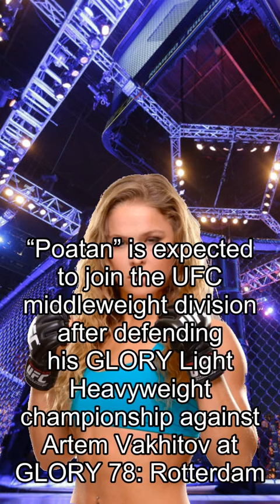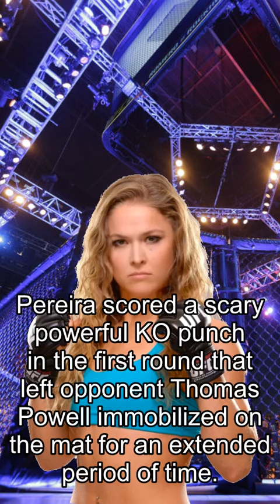Rousey about Fights, Only Man To KO Israel Adesanya Expected To Sign With UFC